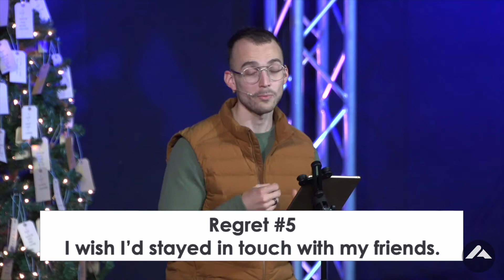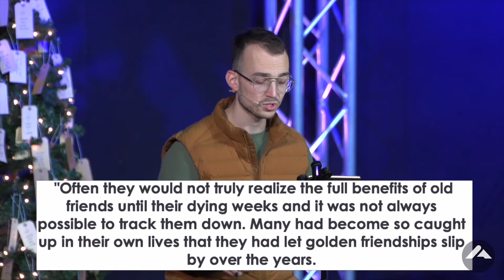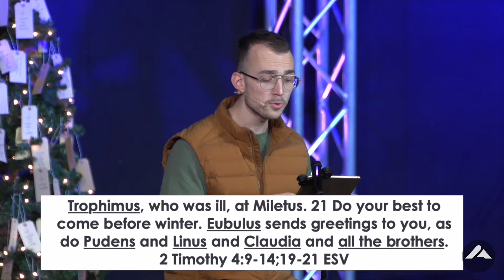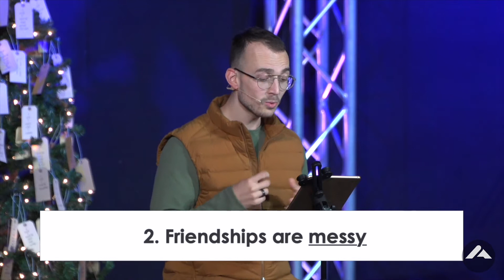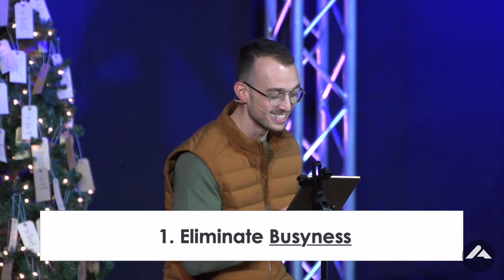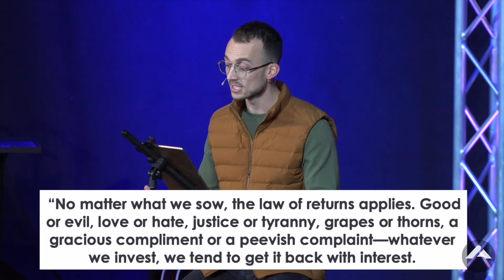Steadfast Friends || Zach Walker || Christmas Wish - Part 5